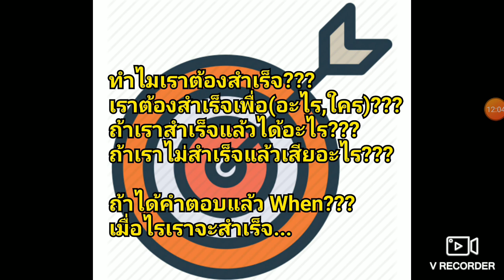วิแคะ-KEY TO SUCCESS OF PROF. TRADER BY I MONEY BETTER